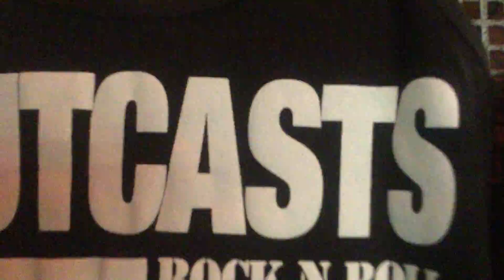Gonna Take Magic - THE OUTCASTS (Ace Cafe, London; 02 Aug 2017)